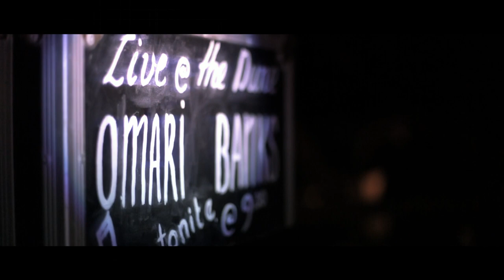OMARI BANKS: UNAFRAID (OFFICIAL VIDEO)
The official music video for Omari Banks' "Unafraid".

Lyrics and Music: Omari Banks
Director: Rocklyn Maynard
Assistant Director: Rickiell Hodge
Director of Photography: Rickiell Hodge
Written by: Olaide Banks
Produced by: R&R Productions
Executive Producer: Olaide Banks
Executive Producer: Omari Banks
Editor: Rickiell Hodge
Production Manager: Samara Gumbs
MUA: Amasha Richards: (House of Belle)
Key Grip: Theon Hodge
Production Assistant: Theon Hodge
Production Assistant: Tashim Fleming
Production Assistant: Keithroy Connor
Production Assistant: Dilon Bradshaw
Production Assistant: Bernice Brooks
Casting by: Elvis Harrigan, Samara Gumbs

Lighting:
AXA Stage & Light

Special Thanks:
Black Orchid Florist & Event Design
The Dune Preserve
Da'vida Restaurant & Spa
Cuisinart Golf Resort & Spa
Sheriva Luxury Villas

On Location (In Anguilla):
The Dune Preserve
Da'vida Restaurant & Spa
Sheriva Luxury Villas
Dropsey Bay
Sandy Ground